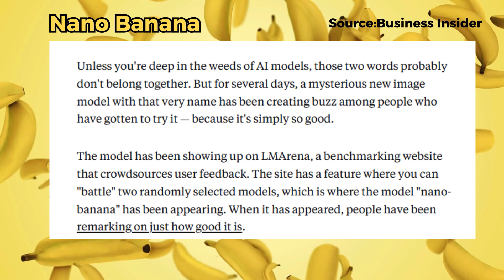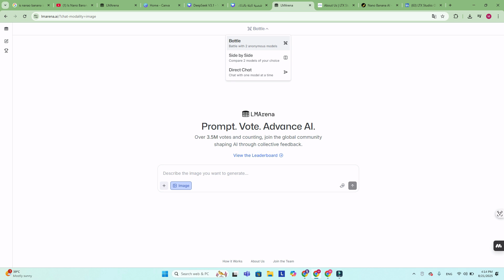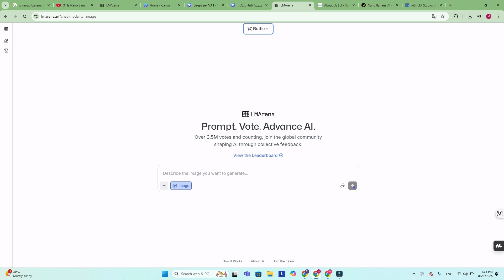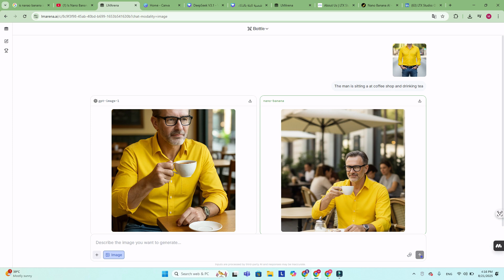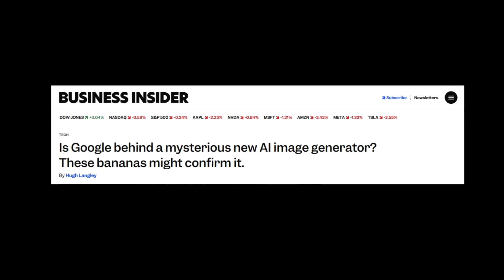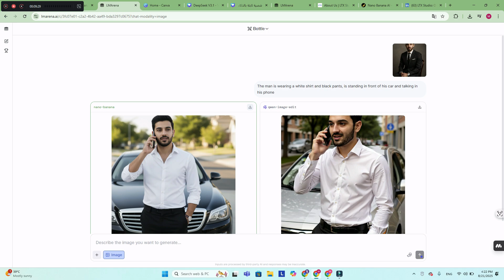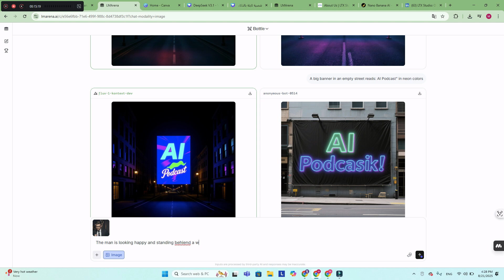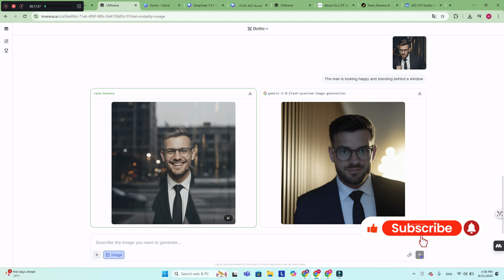Nano Banana البديل الحقيقي للفوتوشوب! 😱 أداة تحرير الصور التي أذهلت الجميع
"لو أول مرة تسمع اسم Nano Banana… فأنت غالبًا مش متابع أحدث انجازات عالم الذكاء الاصطناعي!
ده مش اسم غريب وبس، ده نموذج نص-إلى-صورة جديد مذهل… قدراته في إنشاء وتعديل الصور بتتخطى أي نموذج شفناه قبل كده."
🟡 ما هو Nano Banana؟
ظهر لأول مرة على منصة LM Arena تحت الاسم الكودي Nano Banana.
بيقدّم تعديلات على الصور بدقة غير مسبوقة، مع الحفاظ على التفاصيل والألوان والخلفيات بشكل شبه مثالي.
يقدر يضيف أو يحذف عناصر من الصورة، ويعدلها وكأنها حقيقية.